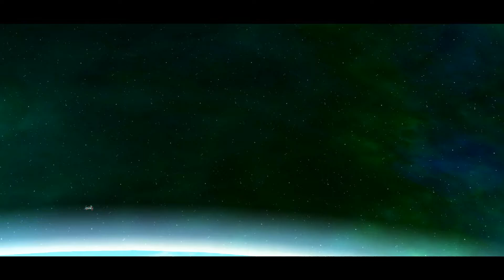Star Wars Empire at War fall of the Republic episode 3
warning if you're under 14 years of age do not watch this video there are mature content here and possible advertisements this will be your only warning